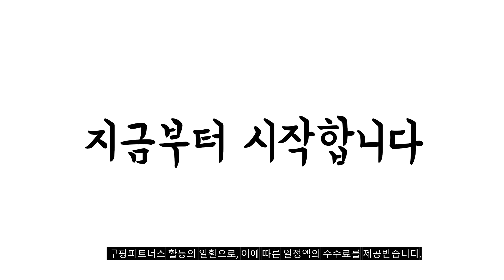2024년 가성비대박 반자동커피머신 추천순위 TOP10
❤️❤️❤️ 반자동커피머신 구매 가격 평점 리뷰 정리해 봤어요! ❤️❤️❤️

[00:06]
10위. 플랜잇 홈 카페프레소 커피머신 PCM-F12 [71,540원]

[00:11]
9위. 플랜잇 가정용 커피머신 오트밀 PCM-F14W 단품 [219,000원]

[00:17]
8위. 딜리코 가정용 커피머신 crm3605pwm [429,500원]

[00:22]
7위. 드롱기 전자동 커피머신 ECAM12.122.B [325,000원]

[00:28]
6위. 드롱기 아이코나 반자동 커피머신 ECO311BK [182,820원]

[00:33]
5위. 오르테 에스프레소 커피머신 OCK-351A /352B 20bar OCK-351A(아이보리) [239,010원]

[00:39]
4위. 브레빌 밤비노 플러스 반자동 커피머신 BES500 [594,600원]

[00:44]
3위. 맥널티 자동압력조절 에스프레소 커피머신 MCM6851S(메탈실버) [134,850원]

[00:50]
2위. 드롱기 반자동 커피머신 아르떼 KREC9155.W [735,080원]

[00:55]
1위. 필립스 1200 시리즈 전자동 에스프레소 커피 머신 [330,300원]